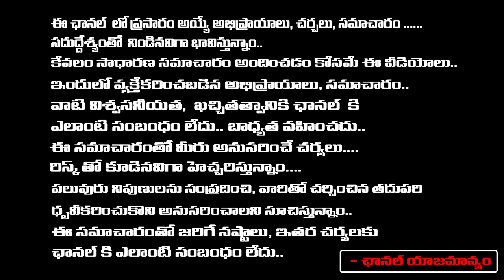Samantha Sensation in Phone Tapping Case | Naga Chaitanya, KTR | Redtv Talkies